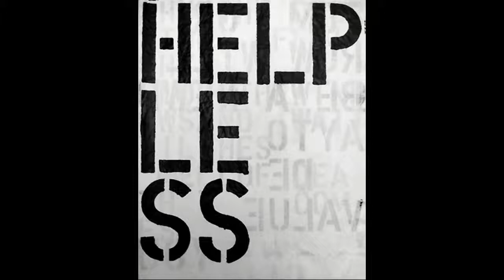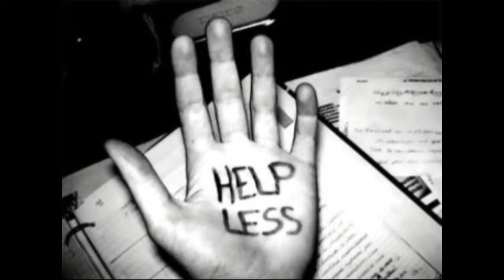Helpless - Neil Young Saxophone Cover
Download from Amazon, iTunes, etc.